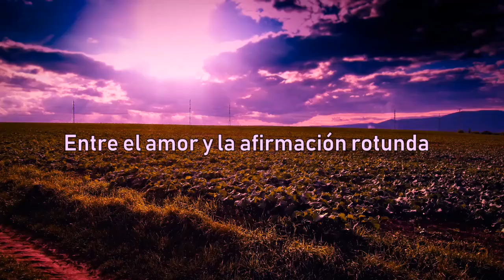Entre el amor y la afirmación rotunda